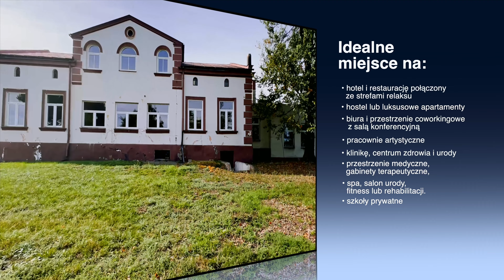Kompleks dworkowo-parkowy w Ustroniu, woj. kuj- pom. Obiekt z ogromnym potencjałem inwestycyjnym.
Twoje Metry Biuro Nieruchomości
ul. Plac Wolności 3/4 Lok. A205
87-800 Włocławek
Tel. (biurowy): + 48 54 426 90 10

nr oferty: TWM-BS-1155
Link do pełnej oferty sprzedaży nieruchomości: